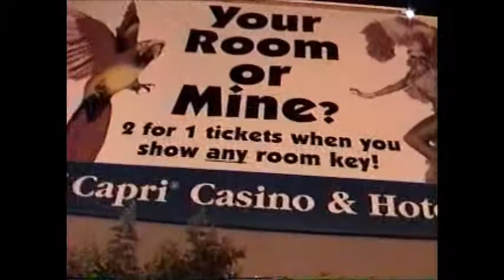Gabe and Amy Show in Memphis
The Gabe and Amy show playing on Beale Street in Memphis, May 13, 2001. The trio consisted of the young married couple, Gabe and Amy Kudela and their drummer Paul Buchignani. They were a delight to watch and entertained many people with their unique trio.

Sadly though, their marriage did not last and they eventually went their separate ways. Amy took back her maiden name and as Amy Lavere she later continued to perform and also appeared in several  movies including Walk the Line and Black Snake Moan.